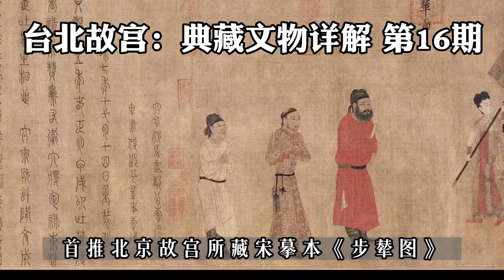阎立本：初唐画坛的丹青神化，见证重大国际政治事件的宰相画家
“贞观之德来万邦，浩如沧海吞河江”，日后的苏轼，在观看过阎立本所作的一卷《职贡图》后，留下了这样的题画诗。 相比经历半生坎坷、终成大师的欧阳询与虞世南，比他们晚出生约40年的阎立德、阎立本兄弟，要幸运得多。
他们的父亲阎毗，因其书画造诣得到北周武帝宇文邕的赏识，娶了周武帝的公主。也就是说，日后传为阎立本所绘的《历代帝王图》中这位周武帝，就是阎氏兄弟的外祖父。
入唐后，两兄弟追随李世民，为初唐在建筑、绘画、雕塑等诸多领域做出了开创性的成就。尤其是被誉为“丹青神化”的阎立本，他的画作，见证了贞观年间几乎所有的重大政治事件。体现了初唐时期万国来朝、海纳百川的雍容气度。